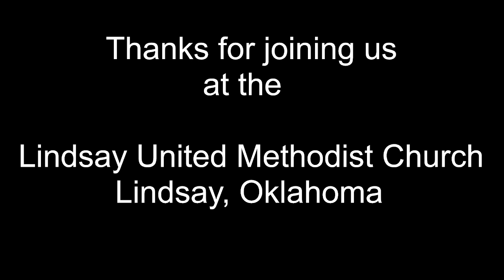LUMC -March 3, 2024-I lift my hands and my heart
The Sunday service of the Lindsay United Methodist Church of Oklahoma on March 3, 2024

Sermon Title: I lift up my hands and my heart
Sermon by: Alan Nagel